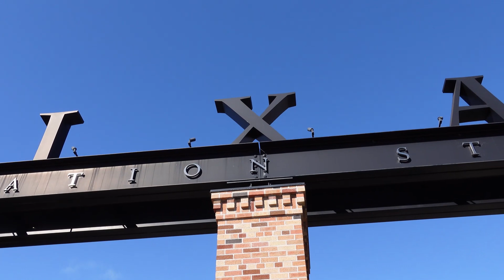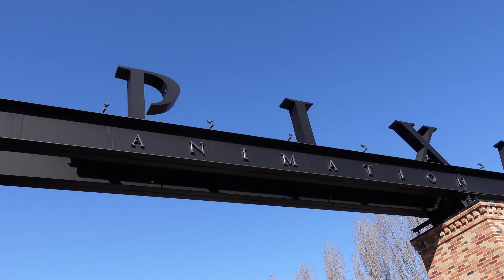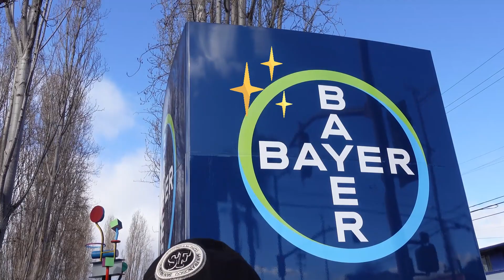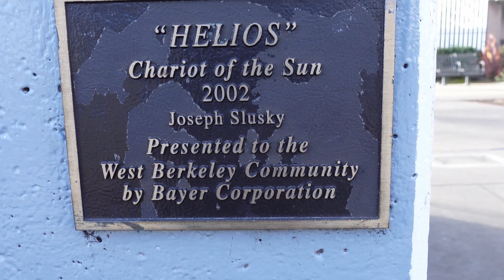MY LIFE IN USA EP 5. สตูดิโอแอนิเมชั่นระดับโลก PIXAR และบริษัท Bayer เจ้าของชื่อทางการค้ายา Aspirin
- PIXAR พิกซาร์ เกิดจากการรวมคำในภาษาสเปนคำว่า “pixar” ที่มีความหมายว่า “เพื่อให้เกิดภาพ ก่อตั้งขึ้นในปีค.ศ. 1979 ในฐานะการเป็นแผนกคอมพิวเตอร์ของ บริษัทลูคัสฟิล์ม ปีค.ศ. 1986 ก็เกิดการแยกตัวบริษัท Pixar ออกจากลูคัสฟิล์มเพื่อมาตั้งเป็นบริษัทอิสระต่างหาก โดยการเข้ามาซื้อของ สตีฟ จ๊อปส์ และแอนิเมชั่นหนังสั้นเรื่องแรก “Luxo Jr” เปิดตัวครั้งแรกที่งาน SIGGRAPH งานประชุมเกี่ยวกับคอมพิวเตอร์กราฟิกประจำปี จนตอนนี้ “Luxo Jr” ได้กลายเป็นเหมือนเครื่องหมายที่บ่งบอกถึงความเป็น พิกซาร์ และเราจะได้เห็นเจ้าโคมไฟนี้ออกมากระทืบตัว “I” ทุกครั้งก่อนที่ภาพยนตร์แอนิเมชั่นผลงานของพิกซาร์จะเริ่มฉาย
จากความสำเร็จของ Toy Story ทำให้ Pixarผลิตผลงานออกมาอย่างต่อเนื่อง ได้แก่   A Bug's Life(1998) , Toy Story 2(1999) , Monsters, Inc.(2001) , Finding Nemo(2003) ,  The Incredibles(2004) จนมาถึงเรื่อง  Cars(2006)
- BAYER เบเยอร์ เป็นบริษัทที่ทำธุรกิจเกี่ยวกับอุตสาหกรรมเคมีและยา บริษัทก่อตั้งในปี ค.ศ. 1863 สำนักงานใหญ่ตั้งอยู่ที่เมืองเลเวอร์คูเซิน ประเทศเยอรมนี บริษัทเป็นที่รู้จักดีว่าเป็นเจ้าของชื่อทางค้าว่า แอสไพริน (Aspirin) — ยาบรรเทาปวดยอดนิยม